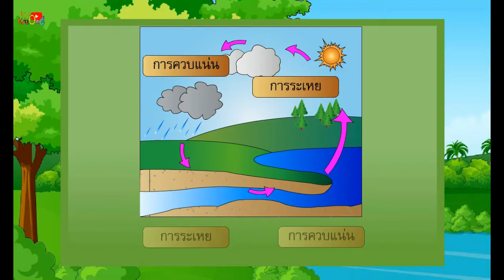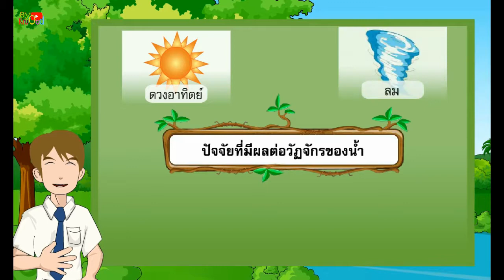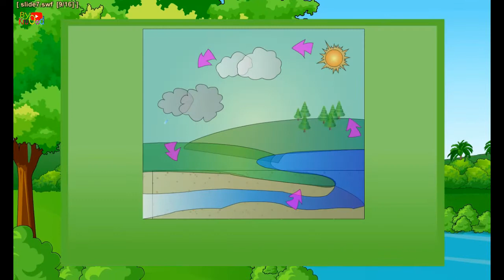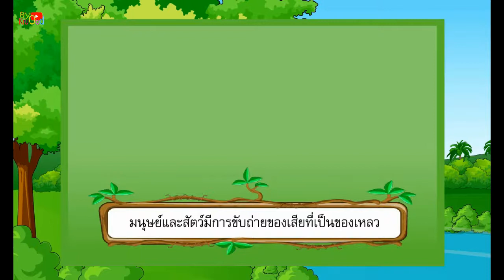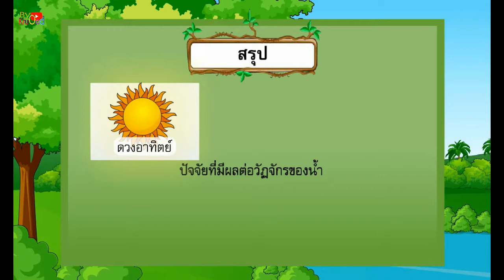ปัจจัยที่มีผลต่อวัฏจักรของน้ำ